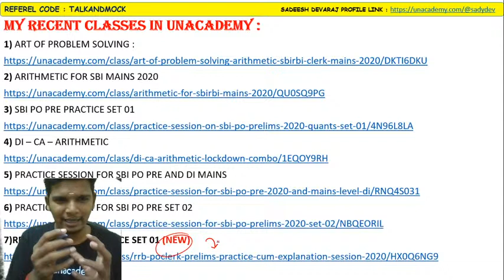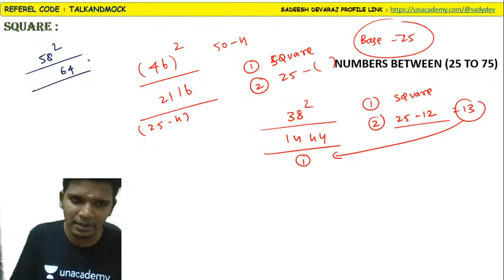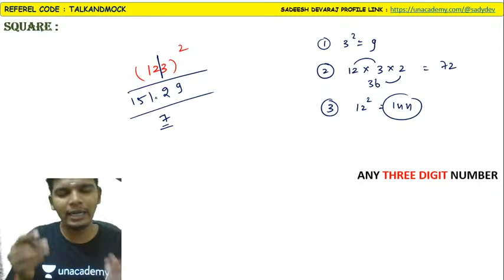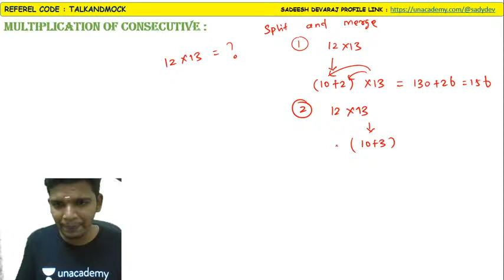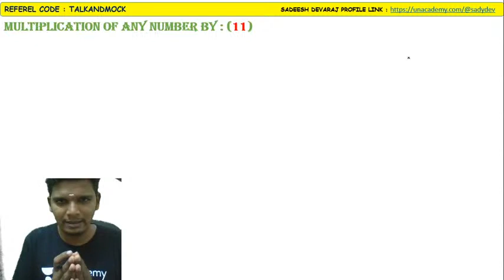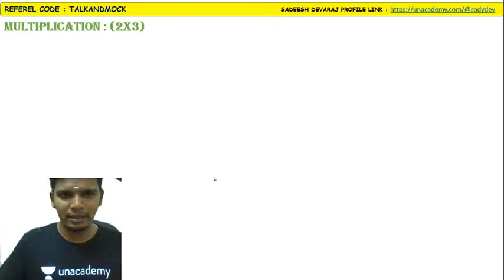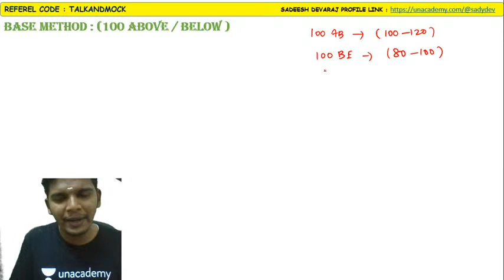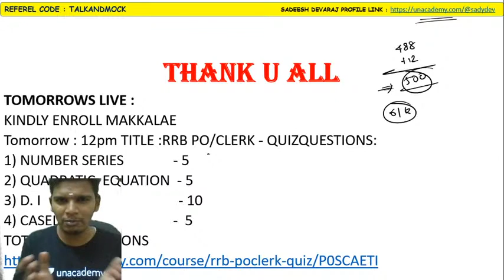RRB PO & Clerk| Trick and Tips for Calculation|Mr.Sadeesh Devaraj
In this video Sadeesh devaraj is giving you the session on " Tricks and Tips for Calculation ". This session is helpful for exams. Definitely you all get benefited from this.

Daily CA quiz, Test your CA Knowledge (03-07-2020) @ 10 PM in Talk&mock YouTube Channel